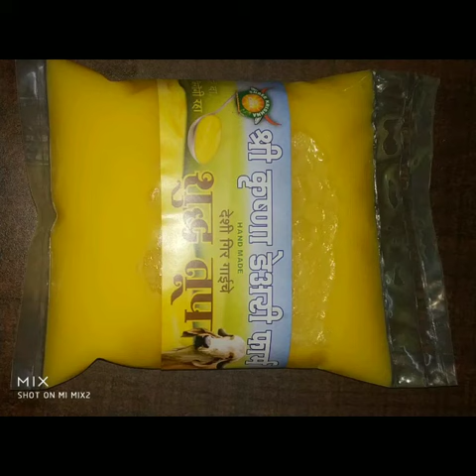SK DESI COW GHEE IN PUNE | देशी गाय का घी | GIR COW GHEE IN PUNE